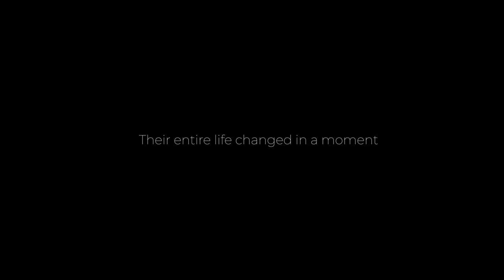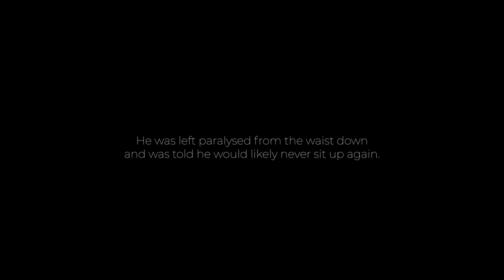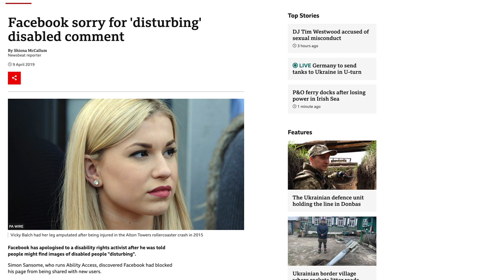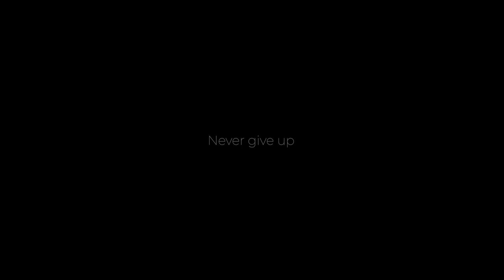ACCESS ALL AREAS | Official Trailer 2022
A truly inspirational story of one man's fight back against the system.

Simon Sansome is now one of the country's leading lights in the world of disability, named as one of the most influential in Britain. This is the story of how it all began...

Just a month after marrying his dream woman Kate, Simon attended his usual chiropractic appointment to work on his long-lasting rugby injury in his lower back.

Little did Simon know, this visit would change his life. His chiropractor caused serious damage resulting in Simon collapsing on his walk back to his car with no feeling left from his belly button down.​

Simon turned to the NHS and their expert doctors to help him, but they overlooked an emergency operation, claiming there was 'no clear cause' for his situation meaning Simon would suffer permanent disablement for the rest of his life.

Simon had lost the use of his body from the waist down and then his job. ​The tragedy was further struck when Kate lost their child while Simon was in the hospital. The last time the couple made love was to be their first and only chance of having a family.

Simon was not going to give up! With Kate by his side, he took his battle to the courts. With no money, legal aid or training he fought against not only his employer but the NHS itself.

This was no ordinary case. He had to win...